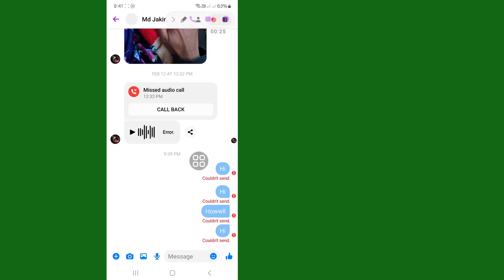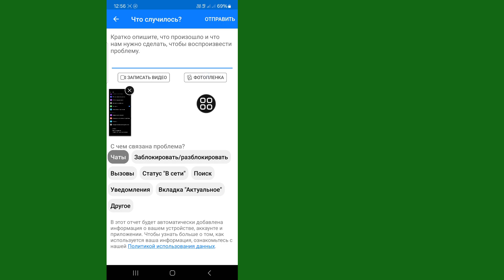Как решить проблему с отправкой сообщения в Messenger, 2024 г.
В этом видео я покажу вам, как исправить проблему «Не удалось отправить сообщение в Messenger». Вы получаете сообщение «Не удалось отправить сообщение» на Facebook. «Посланник не смог отправить сообщение»?  Существует несколько причин проблемы «Facebook Messenger не отправляет сообщения».  Например, проблема с плохим подключением к Интернету.

Если у вас есть запросы на обучение, дайте мне знать в комментариях!  Я сделаю это для вас за 1 день.